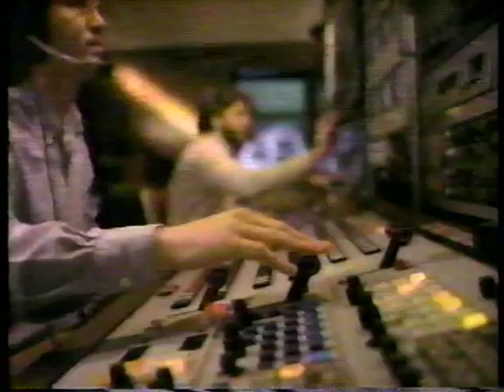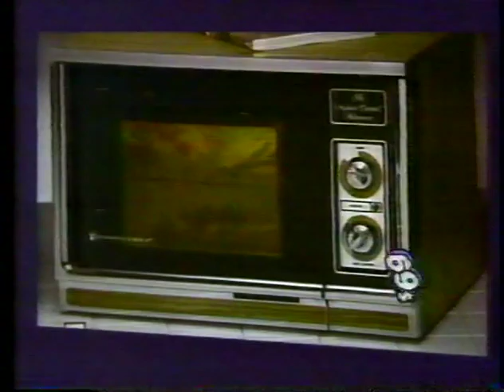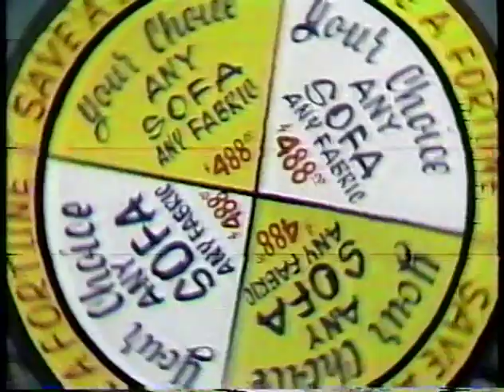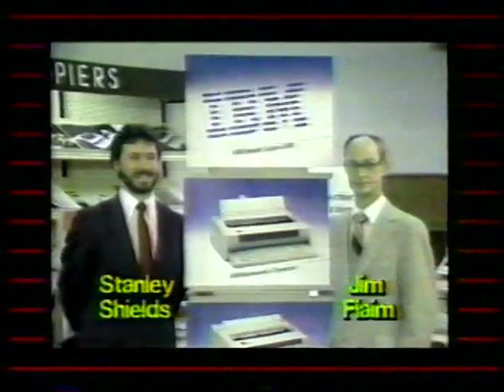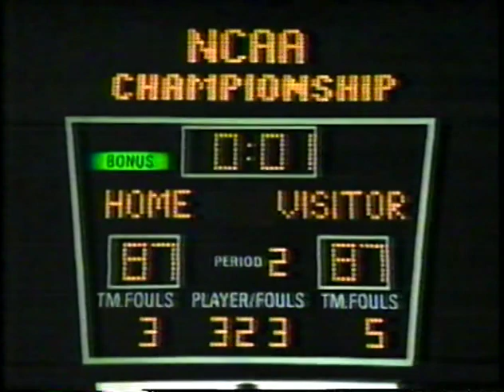Indiana vs Fairfield - 3/12/87 - NCAA Tournament 1st Round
Game 1 of Indiana's voyage to the national championship came against the Fairfield Stags of the MAAC. It was practically a home game for the Hoosiers as they played before nearly 40,000 fans at the Hoosier Dome. It also was not a very close game, as IU's quality overwhelmed Fairfield early.